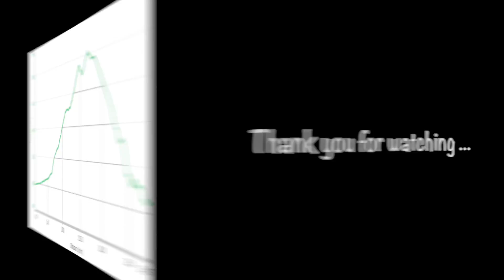LIGURIEN 2015 - 4. Tag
San Bernardo Di Conio - Realdo